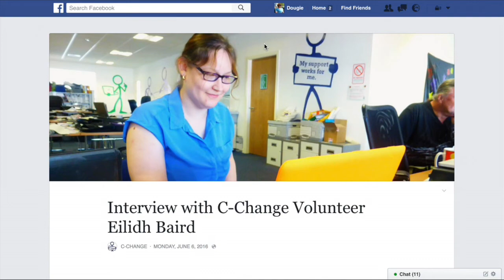C-Change Scotland News Video - June 2016